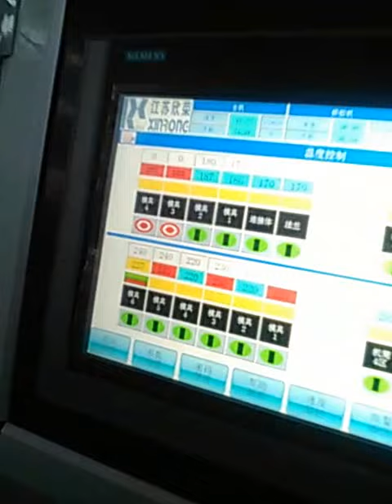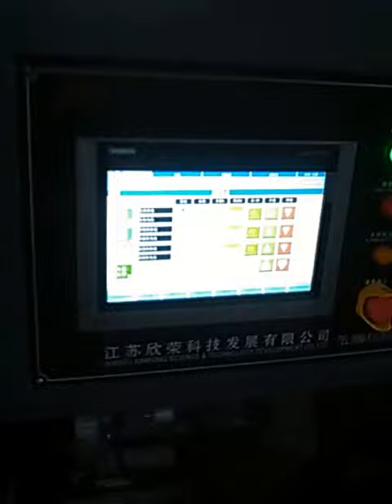HDPE800 hollow wall winding pipe extrusion line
Jiangsu Xinrong Science & Technology Development Co., Ltd
Cathy Lu